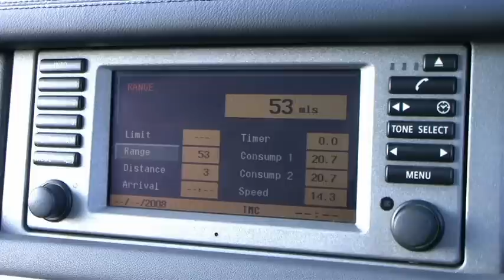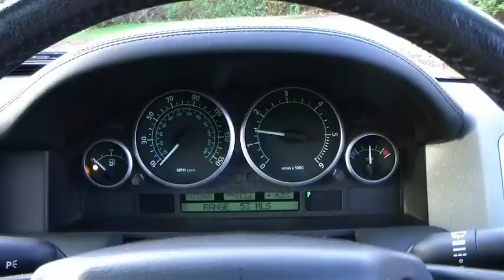2003 (03) Range Rover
2003 (03) Range Rover, This Is one of the cars i have for sale i am experimenting with video advertising and at the moment it seems to working really well, i also have a fully interactive web cam that customers can control, move round the fore court and zoom in on the cars